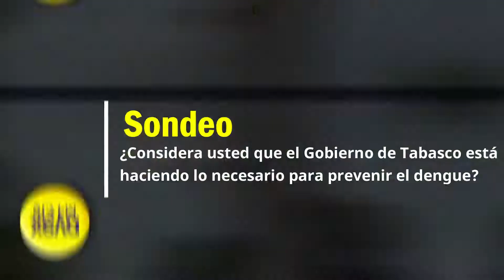Gobierno de Tabasco no está tomando las medidas necesarias contra el dengue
Los habitantes de la capital tabasqueña, consideraron que el Gobierno del Estado no ha tomado las medidas pertinentes para prevenir el dengue en la entidad, esto como parte del sondeo de este martes de XEVA noticias.